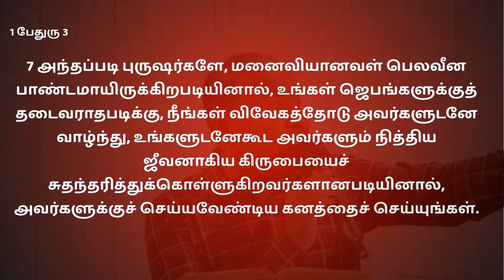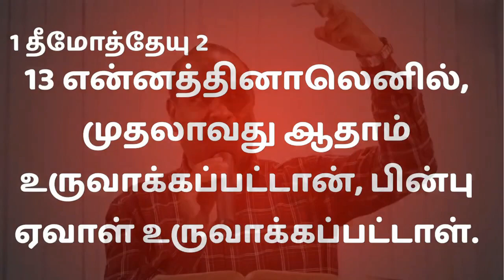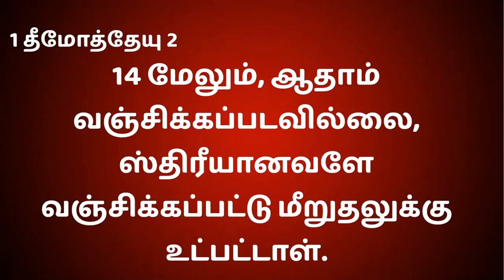Women according to Bible | Rev Dr Jesudoss | Tamil Christian Message | Fountain of Living Water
A Snippet named 'Women according to Bible' is from a full length bible study streamed at Shaaron Pentecostal Church channel @jesudossjeyapaul

Message : Rev Dr. Jesudoss
Channel : Shaaron Pentecostal Church Dr. (Jesudoss)